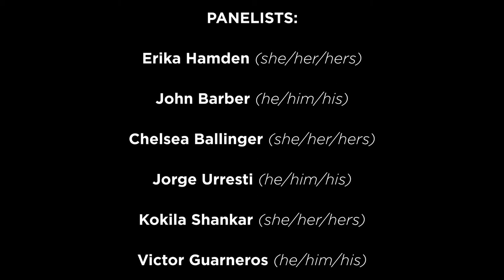San Diego Comic-Con 2022 Panel: The Science of Spider-Man and the Multiverse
What is better than one Spider-Man? Multiple Spider-Man, of course! Join the Fleet Science Center as we explore the stories of Spider-Man and the Multiverse and look at the science behind a lab accident creating a superhero and how many universes scientists think actually exist.

Moderator:
Steve Snyder Ph.D., President and CEO of the Fleet Science Center.

Panelists:

Erika Hamden—Dr. Erika Hamden is a professor of astrophysics at the University of Arizona. She specializes in building telescopes that go into space and the stratosphere and developing technology to make telescopes better. Dr. Hamden is also a former chef, TED Fellow, AAAS If/then Ambassador, aspiring astronaut and currently working on her pilot's license.

John Barber—John Barber is a comic book writer best known for his long run on Transformers but has also written Spider-Man, Doctor Strange, The Punisher, Back to the Future and Star Wars comics. John is the former Editor-in-Chief of IDW Publishing and was also an editor at Marvel Comics. He lives here in San Diego with his wife, two kids and a dog who is best known for her long run as a character in Transformers comics.

Chelsea Ballinger—TL;DR: Physicist but cool. Chelsea Ballinger holds a Bachelor of Science in Physics from UCSD and an MS in Mechanical Engineering from SDSU. Working as a systems engineer, she distinguishes herself as an excellent science communicator, translating complex technical topics into actionable insights for her program management team and client stakeholders.

Jorge Urresti—Jorge is currently a principal scientist at VyantBio, and has been working in the fields of genetics, disease modeling, and stem cells for over a decade. He has been a big-time fan of Spider-Man since the animated TV show back in the '90s. When Jorge is not at the lab or reading comics, you may find him practicing his freestyle rap or writing lyrics for his music persona.

Kokila Shankar—Kokila Shankar is a Ph.D. student in Dr. Olivier George's lab at UCSD. She researches nicotine addiction, and, in her work, Kokila uses a wide variety of scientific tools to understand how drugs can alter our brains, bodies, and behaviors.

Victor Guarneros—"With great power comes great responsibility" is not just a line from his favorite Spider-Man comic book, it was the opening line from his genetics lab professor. Transforming from a lab rat into a biotechnologist, bioinformatician and dark immunologist is your friendly neighborhood scientific researcher, Victor Guarneros.